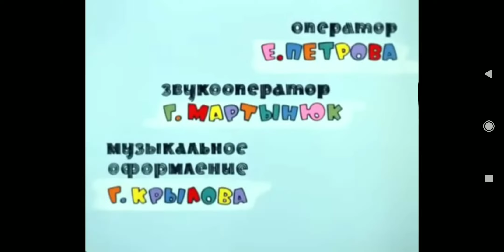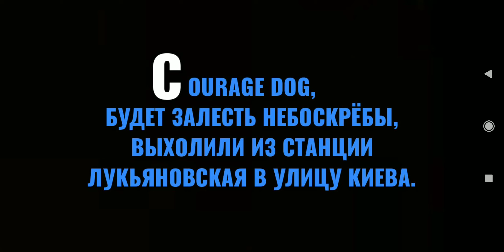Courage dog и june третий выпуск (2023) *Бабудыв tv* - китайский мультфильм.